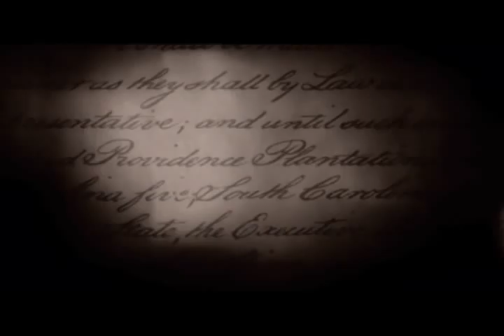We The People: The Character of a Nation (Movie Trailer)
The film looks at the six qualities mentioned in the Preamble of the Constitution, and then illustrates these qualities through the lives of ordinary Americans. Learn more about this and other films